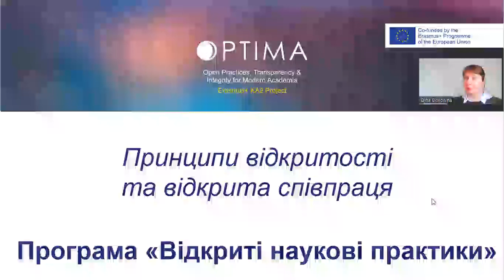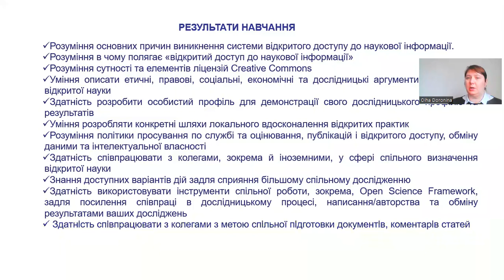Принципи відкритості та відкрита співпраця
«Відкриті наукові практики» / Модуль 1: «Принципи відкритості та відкрита співпраця»

Анонсується зміст модуля «Принципи відкритості та відкрита співпраця» та його роль у підтримці практик відкритої науки.  Охарактеризовано зміст трьох складових модуля: 1) Використання безплатних та відкритих інформаційних ресурсів. 2) Принципи відкритості. 3) Відкрита співпраця. Окреслено результати навчання, які зможуть здобути слухачі курсу після опанування модуля «Принципи відкритості та відкрита співпраця».

Це відео є результатом проєкту OPTIMA (Відкриті практики, прозорість та доброчесність для сучасної вищої школи)
* Програма: Erasmus+
* Напрям: Співпраця заради розвитку інновацій та обміну успішними практиками
* Тип проєкту: Розбудова потенціалу у сфері вищої освіти
* Код проєкту: 618940-EPP-1-2020-1-UA-EPPKA2-CBHE-JP

Підтримка Європейською Комісією підготовки цього відео не означає схвалення його змісту, який відображає лише погляди авторів, і Комісія не може нести відповідальність за будь-яке використання інформації, що міститься в ньому.